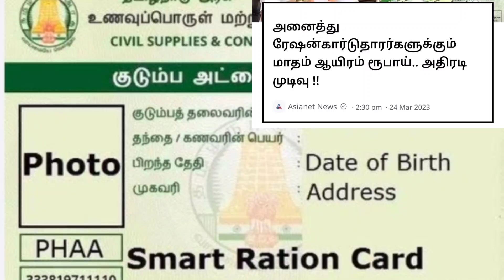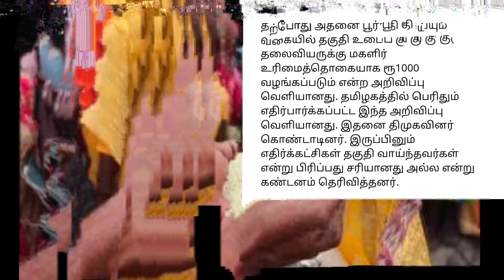ரேசன் அட்டைக்கு ரூ.1000/- புதிய மாற்றம் மகிழ்ச்சி!! | Ration card news 2023 | Kudumba thalaivi